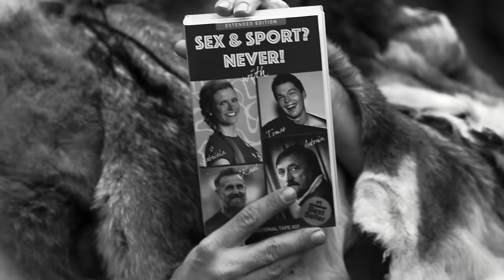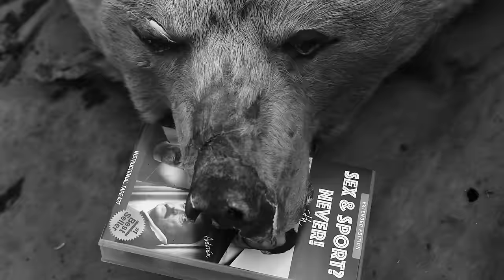Monkey Business - Sex & Sport? Never! (Official video)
Song z alba "Sex & Sport? Never!"

stars: Marta Kubišová
           Gabriela Koukalová
           Eva Leimbergerová
           Eva Samková
           Radek Škarohlíd
           Petr Škarohlíd
           Antonín Panenka
           Josef Vízek
           Karel Poborský
           Aleš Valenta
           Patrik Berger
           Vavřinec Hradílek
           Martin Koukal
           Petr Koukal
           Tomáš Ujfaluši
           Tomáš Hertl
           Dominik Hašek
           Vladimír Šmicer
           Roman Šebrle
           Pavel Horváth
           Richard Gasperotti

ideology:Roman Holý
                 Pavel Mrázek
                 Matěj Ruppert
director:Wood Bros
camera:Tozzifan
edit:Filip Malásek
vfx:Tozzifan,IzZaK
sfx:Otto Chlpek
masters of drones:David Rauch,Adam Dvořák